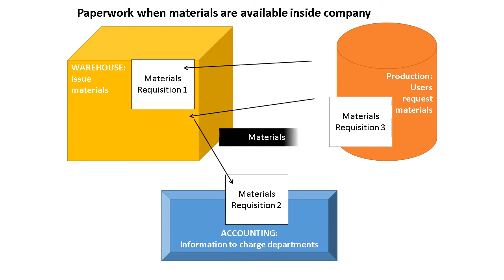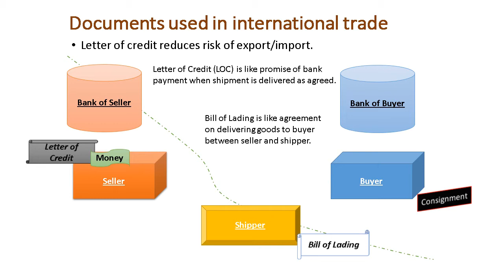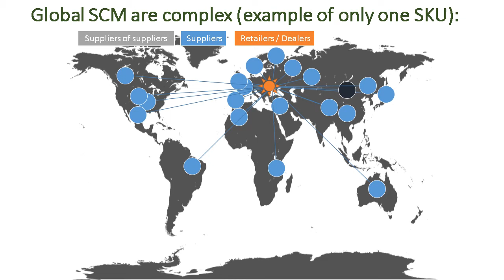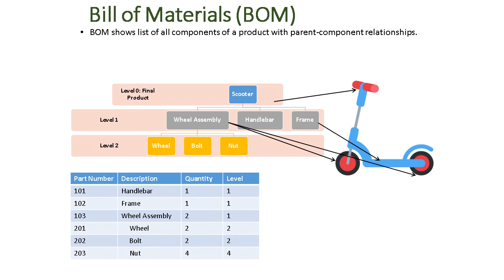Paperwork in logistics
Animated explanation of some documentation used in supply chain management.
REFERENCES AND RECOMMENDED LITERATURE:
*Bowersox, D.J., Closs, D. J., Cooper, M. B. (2002) Supply Chain Logistics Management, McGraw-Hill/Irwin.
*Coyle, J. J., Langley, C. J., Novack, R. A., & Gibson, B. (2016) Supply chain management: a logistics perspective. Nelson Education.
*Hillier, S.,F., Lieberman, G.J. (2010) Introduction to operations research.
*Simchi-Levi, D., Kaminsky, P., Simchi-Levi, E. (2007) Designing and Managing a Supply Chain, McGrawHill/Irwin, NY.
*Wisner, J.D., Tan, K., Keong Leong, G. (2012) Principles of Supply Chain Management.